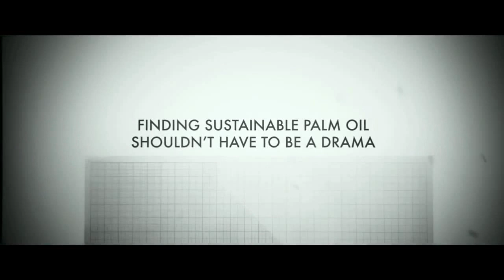Unseen (2014) - Official Trailer [HD]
Unseen (2014) - Official Trailer [HD] watch

Unseen (2014) - Official Trailer [HD] videolaaaance.     From Academy Award®-winning filmmaker Peter Jackson comes “The Hobbit: The Battle of the Fiv... Covert Affairs 5x03 ''Unseen Power of the Picket Fence'' Official website: Official Facebook Page: 귀접 예고편 A Touch Of Unseen Trailer directed by 이현철(Lee Hyeon-cheol) 교통사고로 부모를 잃은 한 여자가 어느날부터 귀신에게 강제로 귀접을 당하는 일에 휘말린다. 그리고 밤마다 자신을 찾아와 ... Subscribe to FilmTrailerZone: Like us on Facebook: Follow us on Twitter: Anna Karenina - Official Tr... Directed By Abijith Soman Written By Arjun Mohanraj Associate Directors Amrudesh MV / Vignesh M Associate Photographer Rahul R Krishna Edited By Prasobh KB C... Watch this ominous short film by Braydn Walker! Grace and her younger brother get more than they bargained for when playing hide and seek at an abandoned hou... Super Star Maheshbabu's Daughter - SITARA Cute Images (HD) Subscribe For More Videos: Like us on facebook Unseen trailer of eid ul azha bangla telefilm ''golpota amader'' in HD presents by square ltd. watch this hq quality trailer only on bd promo. subscribe us to ... WOWDERFUL THAILAND,UNSEEN เขาค้อ เพชรบูรณ์ ,ล่าสุด, วันนี้, ชัด, ย้อนหลัง , 25 ตุลาคม 2557, 25 October 2014 , 25 ต.ค. 57, 25/10/2014, 25/10/2557, 25 Oct 2014... Legend travels fast. Don't miss The Flash, premiering TONIGHT at 8/7c on The CW! WATCH A CLIP Facebook: Twitter: Pheed: Importan... Humor, music and romance alternated with action and unexpected twists and turns in the plot make 'Kartooz' such a fun and fast paced movie that when it ends,... Sruthi Hasan Without Makeup - Unseen pics (HD) Subscribe for the channel Shruti Haasan - Welcome Back, Gabbar Singh 2,... Hot Bollywood Actress Unseen Homemade Scandal Video In, HD Video Shoot By Herself. Timepass Television - The Official Tamil Movies Channel . Facebook : : S... Here is the official Japanese version (only subtitles are Japanese) trailer for Godzilla 2014. The scene you really need to focus on is the last scene of thi... Download on iTunes : ฟังที่ Deezer : ติดตามข่าว ภาพประทับใจ จากศิลปิน RS ที่คุณชื่นชอบ RS RETRO *3399 Fanpage : ht... Crazy mystery comedy! this is just the right ''weirdo'' adventure we need! ''Safety Not Guaranteed'' takes us into the wacky new assignment of three magazine emp... 한국 영화 귀접 예고편 Korean Movie A Touch Of Unseen Trailer ▷ 장르(Genre) : 드라마, 공포(Drama, Horror) ▷ 감독(Director) : 이현철(Lee Hyeon-cheol) ▷ 출연(Cast) : 이언정(Lee Eon-jeong... Music: ''Halos'' by Lars